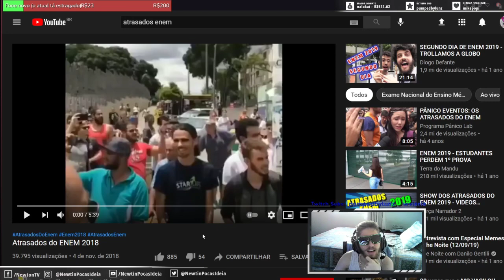TOP ATRASADOS DO ENEM - MUITO ENGRAÇADO KKKKKKKKKKK Hilário ou TRISTE? ¬¬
O Show de atrasados do ENEM não para, e em 2021 não é diferente né? As pessoas ficam com muita vontade de ver todo mundo chegando atrasado, chorando, e entrando em desespero após os acontecimentos. Uau, definitivamente muito engraçado mesmo.